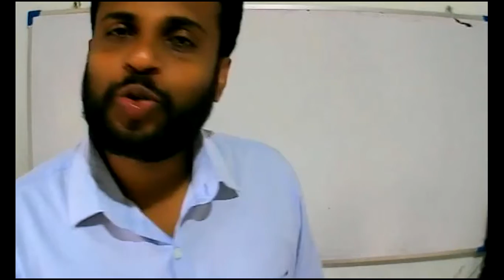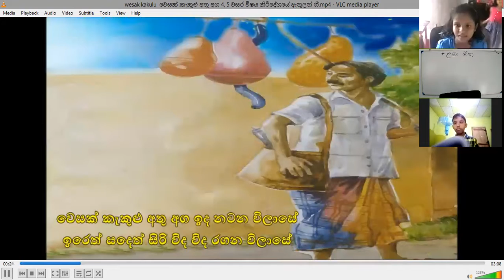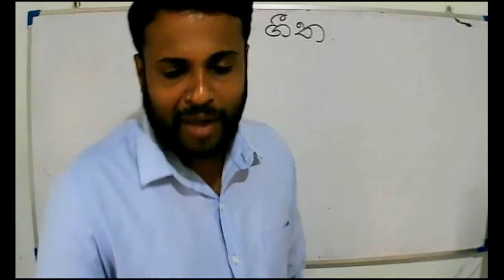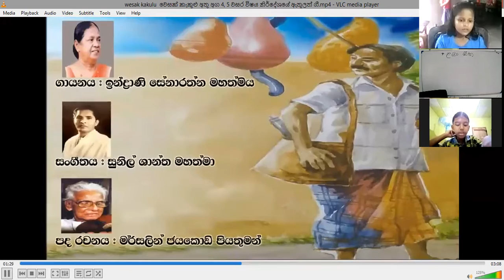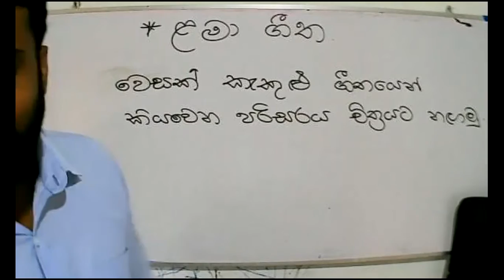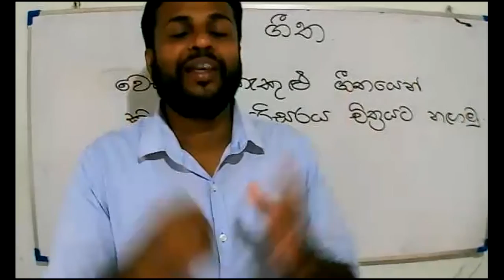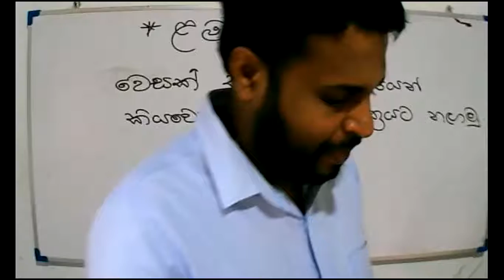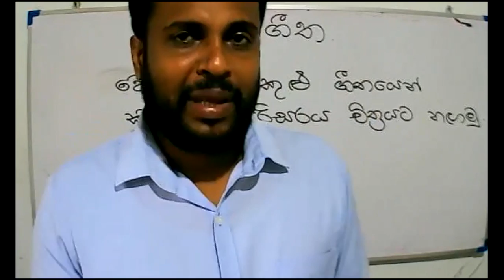2021- 09- 27 - Grade 5 - Sinhala